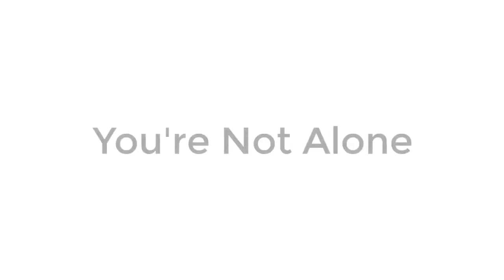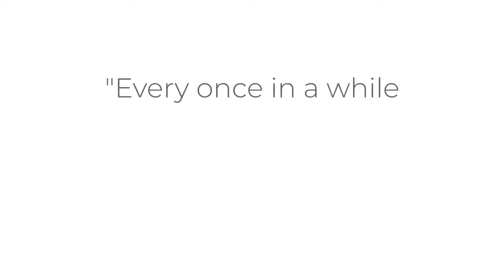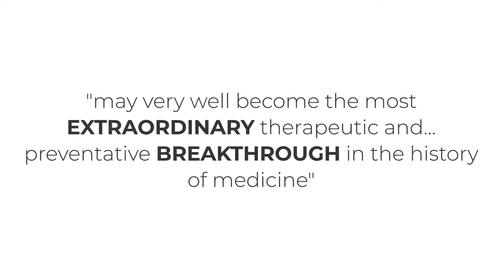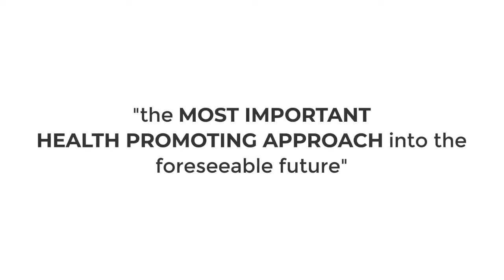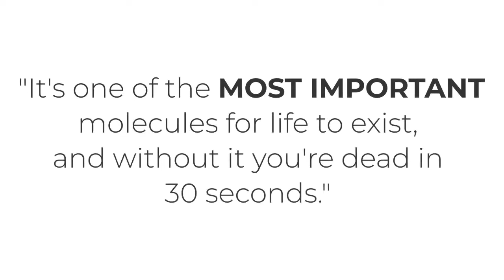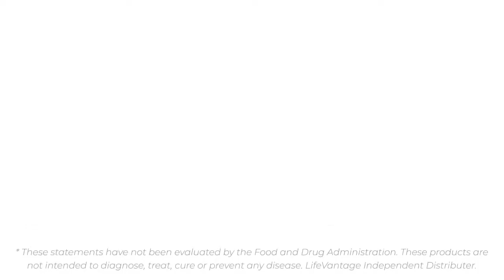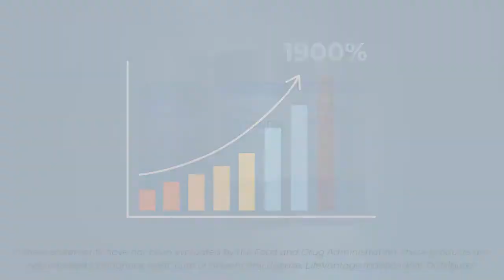Flip Your Switch Today and Why?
Don't just exist or think you are fighting a losing battle, Feeling better and Doing More is now a Reality!